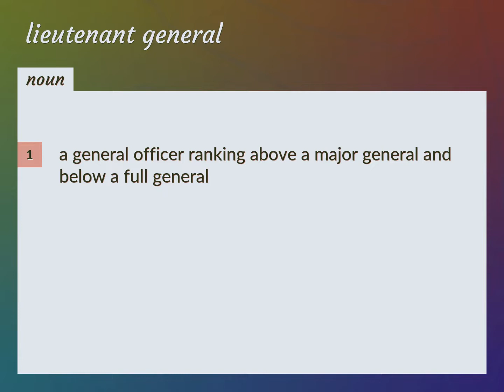Lieutenant general | meaning of Lieutenant general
What is LIEUTENANT GENERAL meaning?